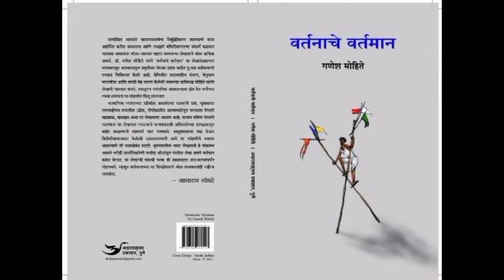Akshar | Literature Program | Interview of Dr Ganesh Mohite | Namrata Falke | Novel | Criticism